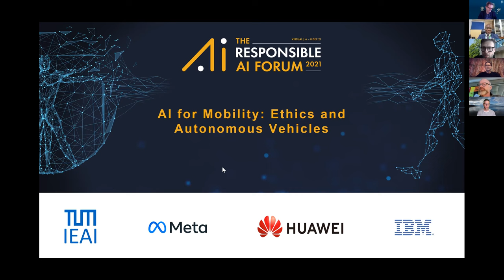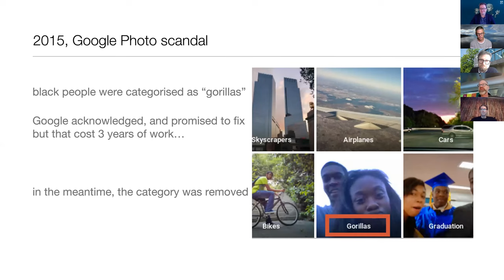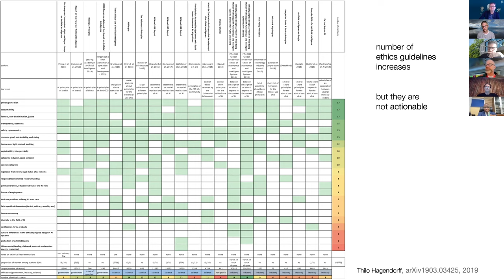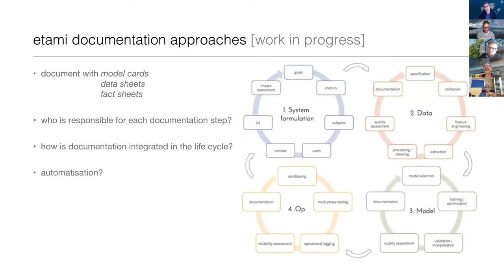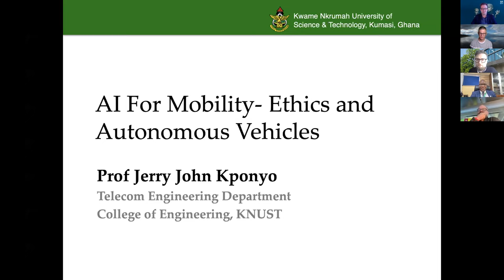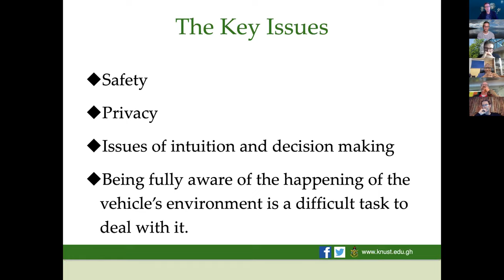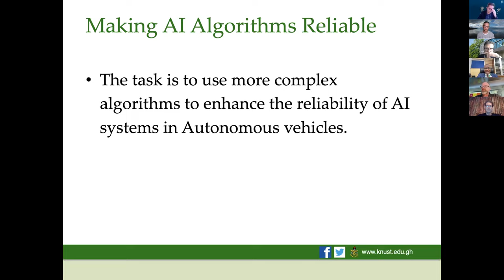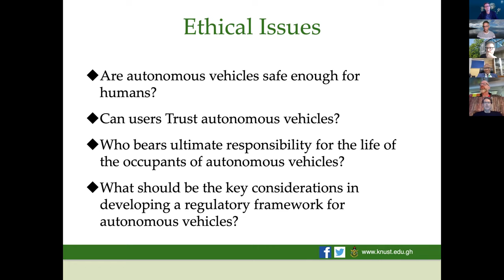The Responsible AI Forum - AI for Mobility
Promoting a sustainable, inclusive and comprehensive framework for the use of AI that delivers global benefit.